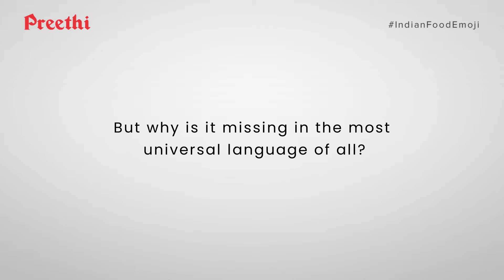Where's the emoji for Biryani?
Click the link below and sign the petition today to get your favourite Indian food emojis live